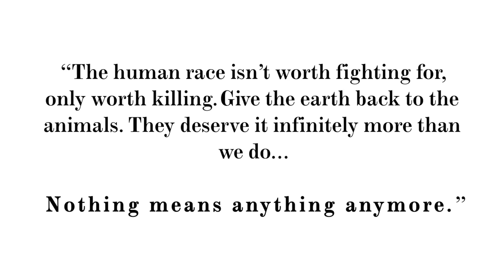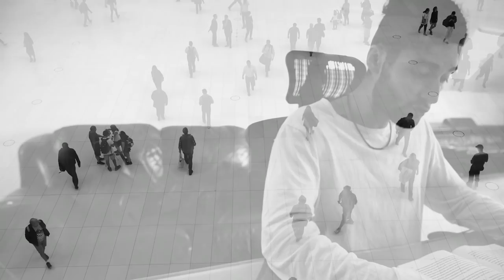RULE 6: SET YOUR HOUSE IN PERFECT ORDER BEFORE YOU CRITICIZE THE WORLD | 12 RULES FOR LIFE SUMMARY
Rule 6 of Jordan Peterson's 12 Rules for Life stands as one of the most profound and powerful chapters in this book. It forces you to engage in brutal honest self-reflection. It forces you to critically analyse your responsibilities to yourself and the world around you. Or rather, understand that before you aim to fix the world, you MUST fix yourself. Thereby fixing YOUR world (yourself), you fix THE world. Stand tall, take responsibility and set your house in perfect order.